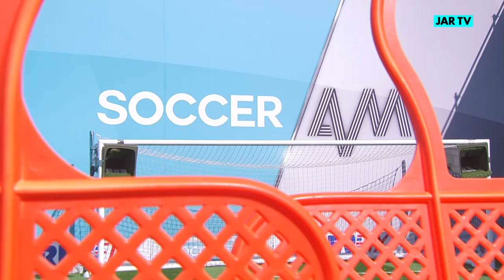Non-League GOAL MACHINE!! 💥 | Mo Faal | Soccer AM Time Trial ⏰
It was Non-League day last week so we got Enfield Town Striker Mo Faal to take on the Soccer AM Time Trial! Faal has scored 39 goals in 44 games!